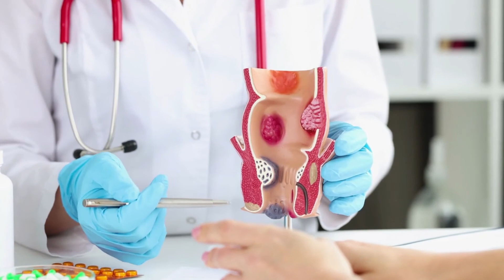Basur İçin Hangi Doktora Gidilir? Basura Hangi Bölüm Bakar? - Pratik Bilgi Bankası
Günlük yaşamda önemli oranda sekteye uğratan en ciddi rahatsızlıklar içerisinde basur gelir. Peki, o kişinin yaşamış olduğu bu soruna karşı hangi doktora gidileceği merak edilen konular içerisinde yer alıyor.